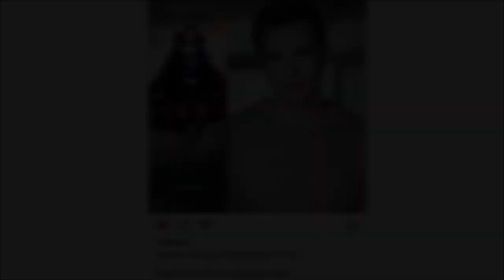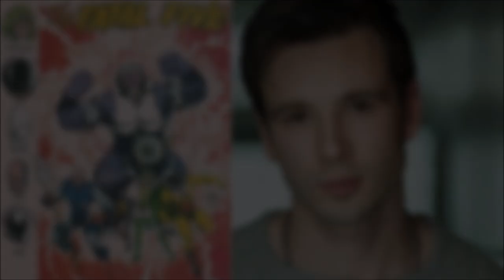Supergirl Season 6 TEASER - Cosmic Boy COMING?! New Character REVEALED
Supergirl Season 6 TEASER - Cosmic Boy COMING?!